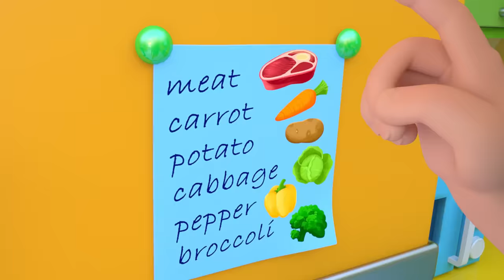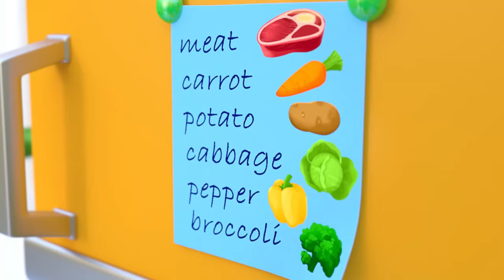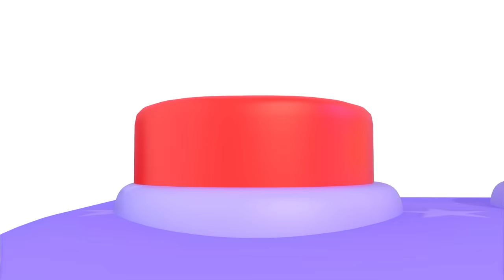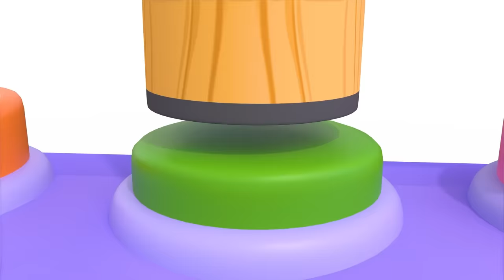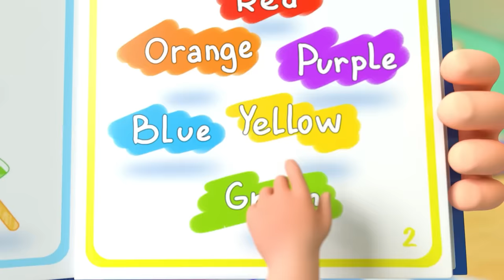5 Colorful Rainbow Little Ducks | Newborn Baby Songs & Nursery Rhymes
Brighten up your day with the vibrant colors of the rainbow with our 5 Colorful Rainbow Little Ducks video! 🌈🦆 Five cute little ducks invite you on a fun adventure filled with cheerful melodies and colorful animations. Let's dive into a world of music and colors together, creating fun memories for our little audience! 🎶👶✨

5 Colorful Rainbow Little Ducks | Newborn Baby Songs & Nursery Rhymes